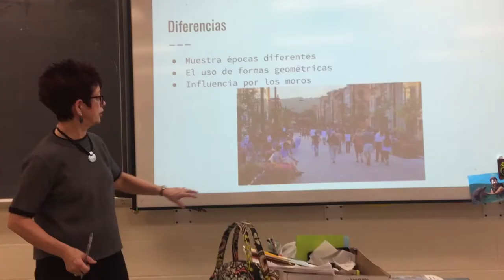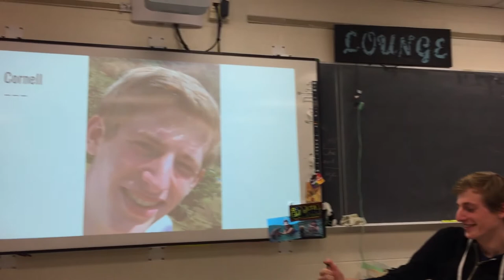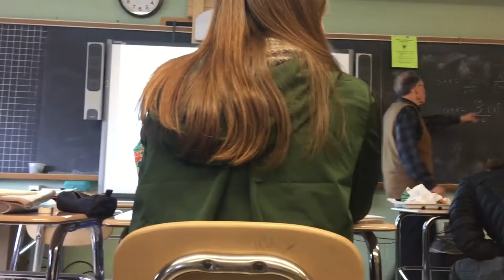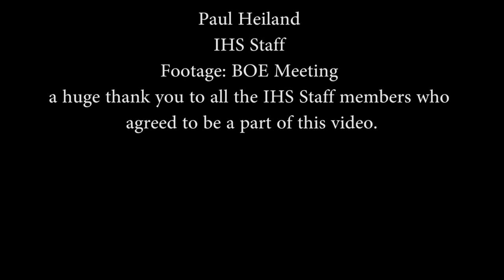What It Is Like Working at IHS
This is my informational project for the class English Digital Media. Thank you to Ms.Gefell and Mr.Heiland for participating.